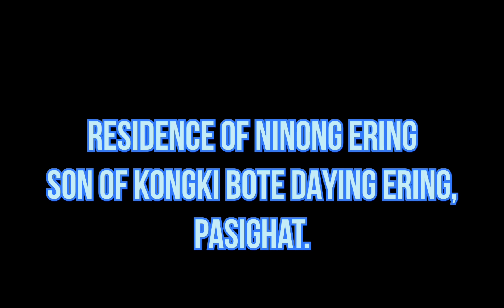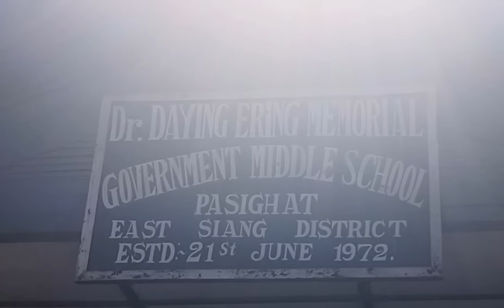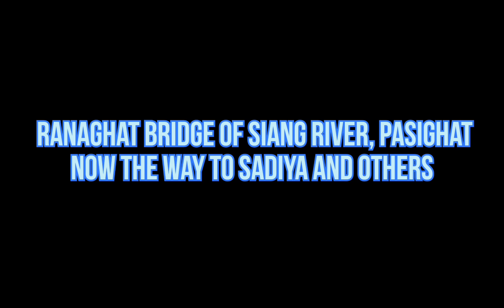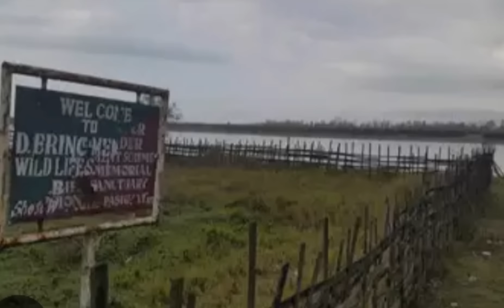A Song on KONGKI BOTE DAYING ERING : Taring Tabi, Ogul Langkam & Takeng Samior